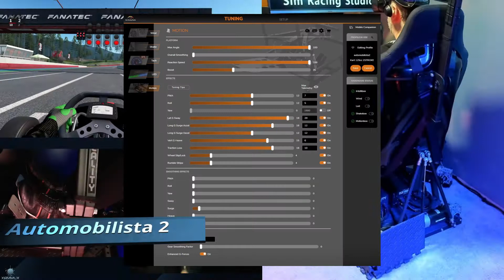Automobilista 2: Kart 125cc 2 Stroke / Sim Racing Studio Tuning / DOF Reality P6 Motion Platform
This video will show the Sim Racing Studio tuning for the Kart 125cc 2 Stroke at Buskerud Kart Long in Norway for Automobilista 2.

0:00 - Intro
0:10 - Sim Racing Studio Tuning
0:20 - Single Lap at Buskerud Kart Long

I do all this for free and love it!  However, If you would like to make a donation, please use the Thank you!

DOF Reality P6
Sim Racing Studio Elite ShakeCombo & Buttkicker Gamer 2
Sim Racing Studio "Double-the fan Tube Edition" Power Wind Package
Fanatec ClubSport Formula V2
Fanatec ClubSport Shifter SQ V 1.5
Fanatec ClubSport Handbrake V 1.5
Heusinkveld Sprint Pedals
Valve Index HMD and Controller for Motion Compensation